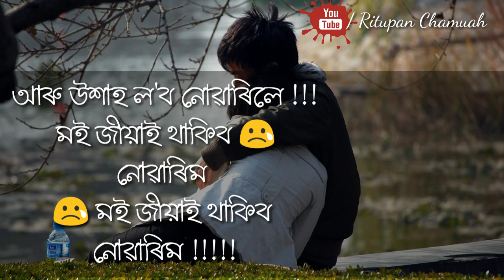🌷Phol 🌟tora 🌕jon ||Assames WhatsApp Stuus||Manash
Dakhin Ghilamara Teniali
Manash Jyoti lamu